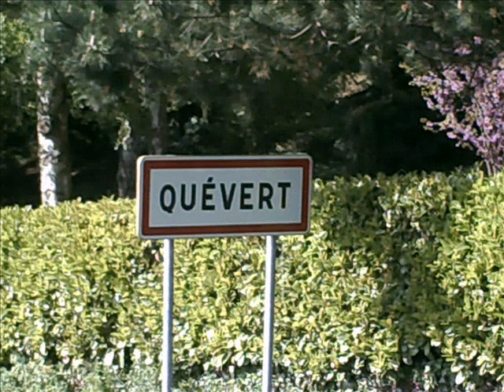QUEVERT 2009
Course vélo Ufolep Quévert (22)